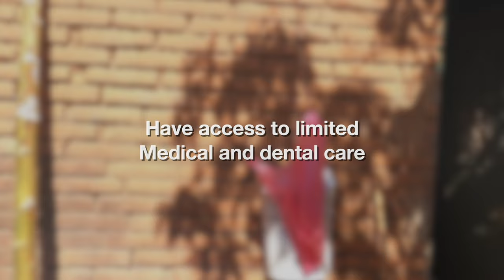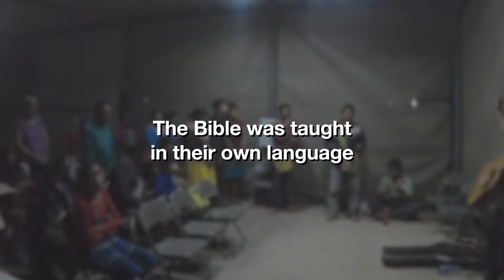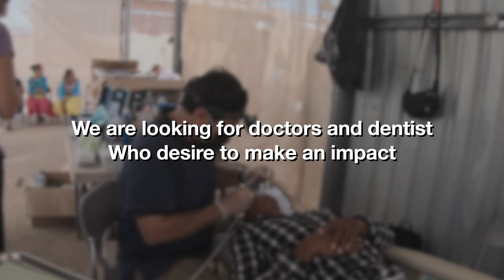UIM Aviation Help the Cora though a Medical Clinic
UIM Aviation bring Hope to the Cora People by providing a Medical/Dental Clinic with the help from volunteers from the States.  Please contact UIM Aviation if you are interested in volunteering.